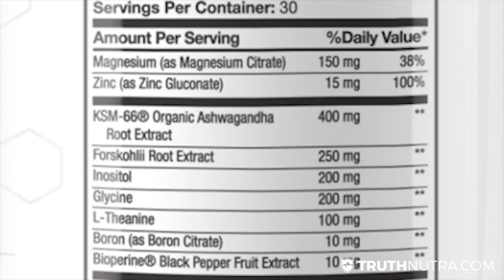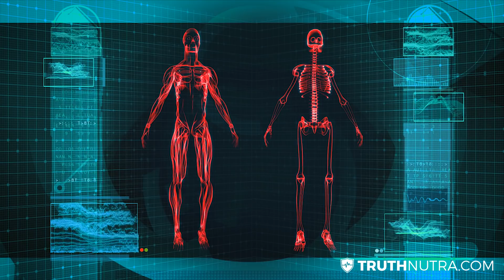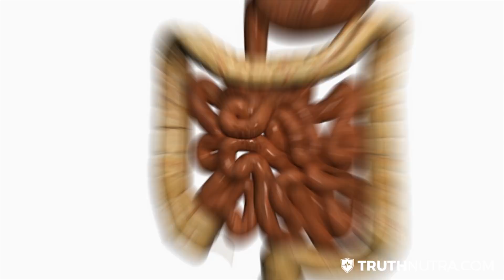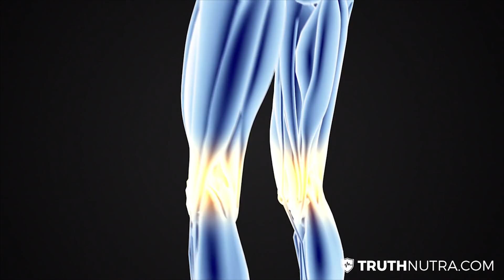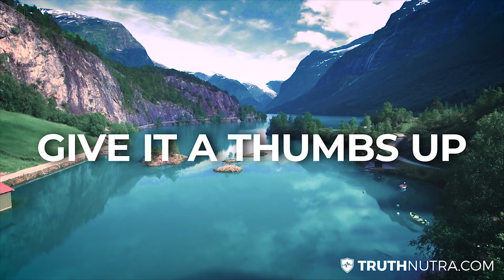9 Common Health Signs & Symptoms Of Zinc Deficiency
Zinc deficiency is very common in men and women, especially after teenage years. Zinc deficiency can result in low testosterone and higher estrogen and other issues with your hormonal health, but also hair loss, acne, and other zinc deficiency symptoms listed below. If you're deficient, you'll see a pretty big benefit from correcting this, and you can do so rather quickly.

In today's video I discuss the top symptoms of zinc deficiency.

The Top Symptoms of Low Zinc are:

1. Changes in Appetite, either increased appetite or loss of appetite, cravings
2. Change in taste and smell
3. Weight gain or weight loss
4. Hair loss from zinc deficiency
5. Digestive issues
6. Low Testosterone and high estrogen and fertility problems
7. Immune Dysfunction
8. Low concentration and poor memory
9. Nerve dysfunction, neuropathy

I'll do another video upcoming on zinc benefits for men and women, which is very important for hormonal health. One of the main benefits of good zinc levels is clear skin a healthy glow.